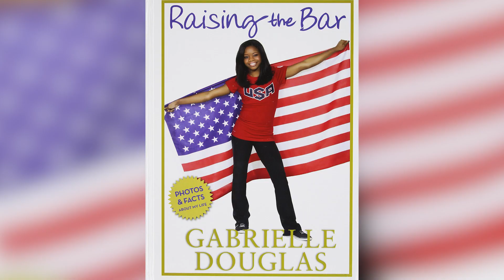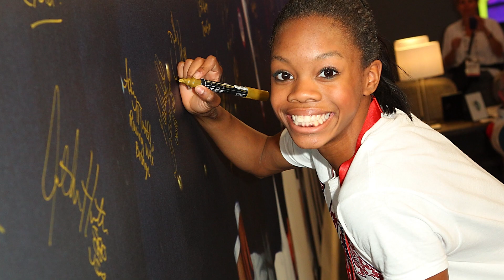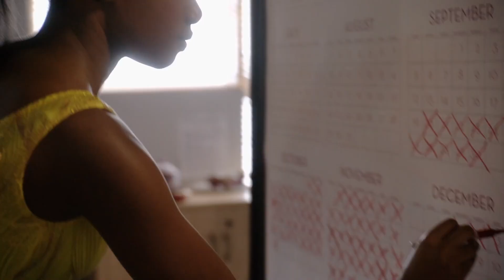Here's What Gabby Douglas Is Doing Now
Gabby Douglas made history at the 2012 London Olympics for her stunning gymnastics and cheery smile. Since then, the gold medalist has tried her hand in a variety of fields, appearing on late night talk shows, judging reality show competitions, and even winning one herself. It's almost a busy enough schedule to make training for the olympics look like a relaxing vacation! While Douglas decided to skip the 2021 Tokyo Olympics, that doesn't mean she's hanging up her leotard for good—it just means that she's got a lot of plates to keep spinning in the meantime. Here's what Gabby Douglas is doing now.

She's published two books | 0:00
A TV staple | 1:17
A Lifetime biopic | 2:27
"Douglas Family Gold" | 3:36
Flexing her acting muscles | 4:30
Winning "The Masked Dancer" | 5:21